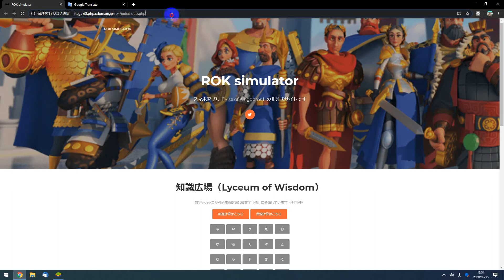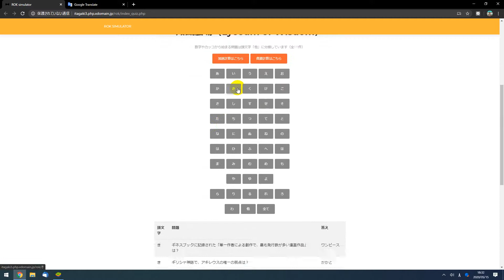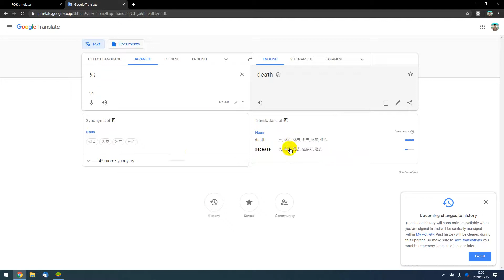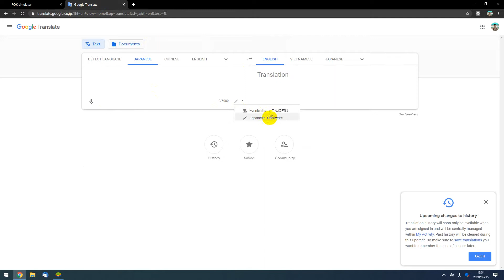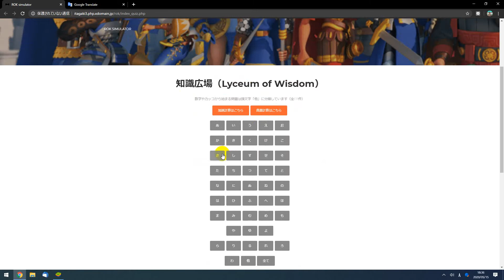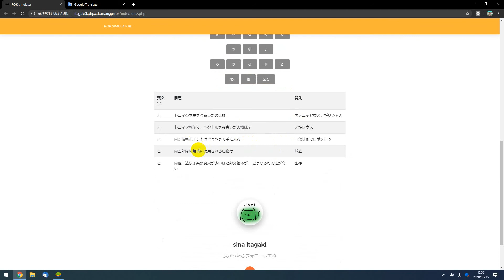Lyceum of Wisdom All Questions with Japanese version | Rise of Kingdoms - NgDinhNha